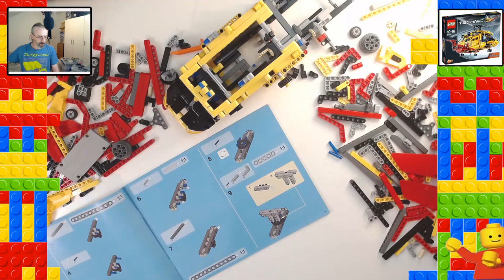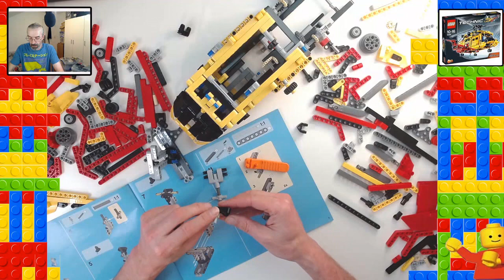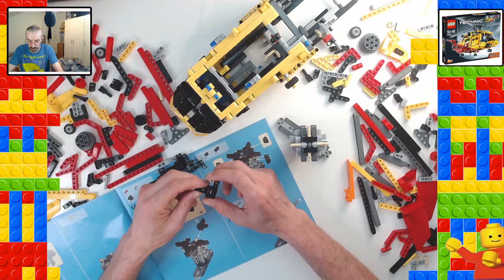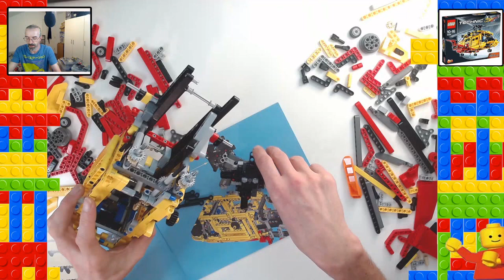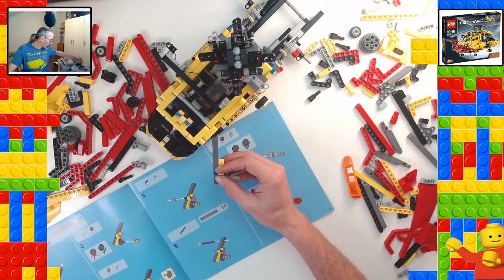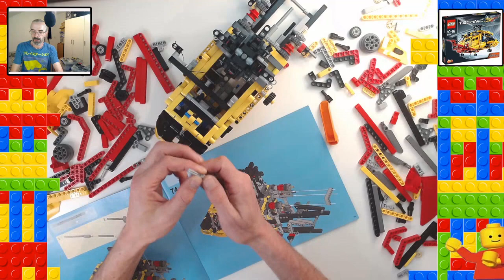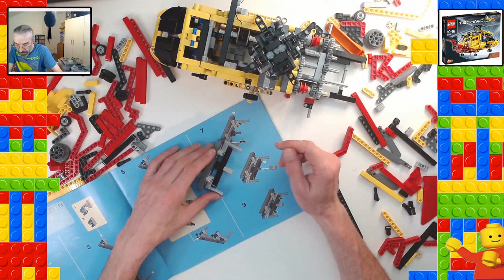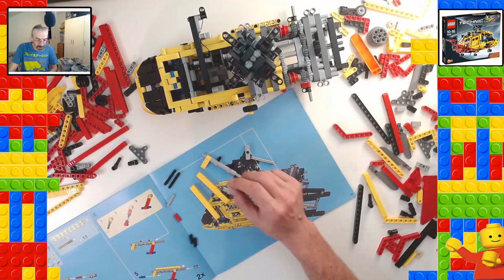Helicopter Lego build set #9396 PART 2